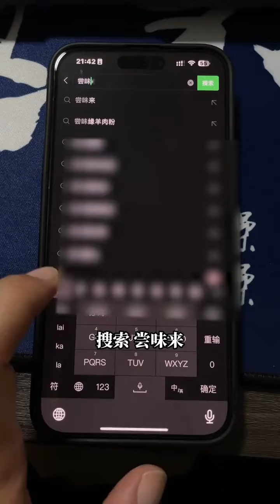为什么晚上不出门还要化妆啊？意想不到的结局